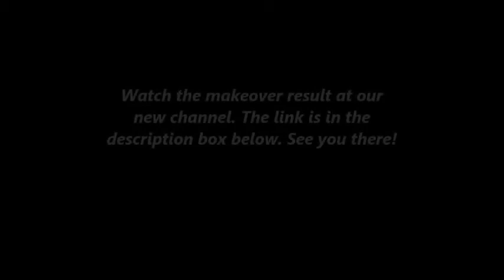Daily! Hair Makeover October 18, 2014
Pixie Hair Cut